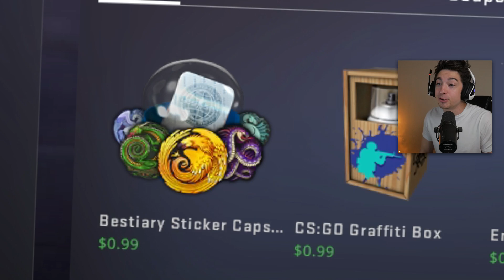WHEN YOU HIT THE SHOT OF YOUR LIFE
NEW UPDATE, NEW MAP, NEW ME